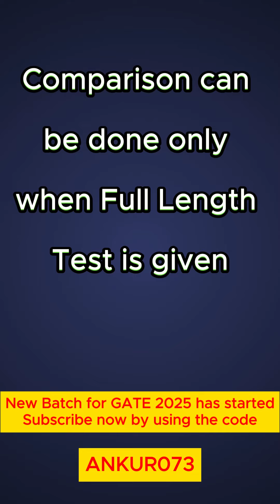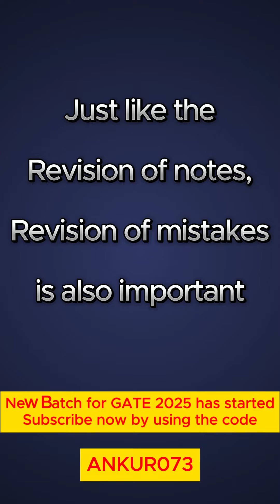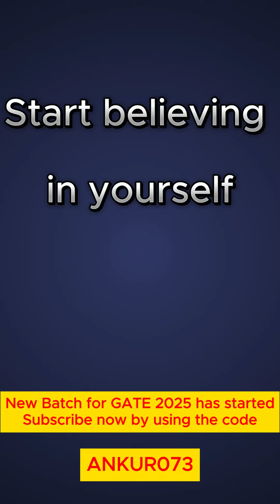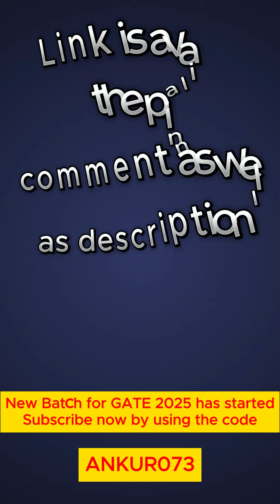How to improve marks in test series | Getting single digit rank in GATE exam | GATE 2024 | Ankur Sir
In this video, Ankur Bansal sir will discuss how to improve marks in test series & to get a single digit rank in Gate 2024 exam.

For GATE Target 2024 Aspirants :

➤ Now get the chance to win 100% scholarship on 2 month plus subscription
➤All India Mock Test GATE 2024 on 17 & 24 Dec 2023

➤ Brahmastra Plus: Batch for GATE 2024 - Mechanical - D
➤Start Date: 30th Nov 2023
1. Learn from your favorite teacher
2. Dedicated DOUBT sessions
3. One Subscription, Unlimited Access to Live Online Classes and Videos
4. Real-time interaction with best-in-class teachers
5. You can ask doubts in live online classes
6. Get home delivered printed notes on Iconic Subscriptions.
7. Download the videos & watch them offline